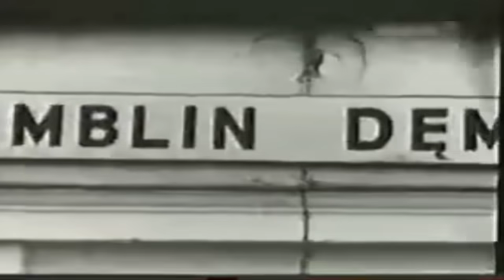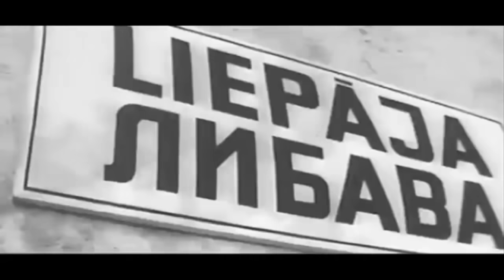Старые военные фильмы которые стоит посмотреть о Великой Отечественной Войне.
Карта  сбер 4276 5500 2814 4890 Нравится мои ролики? то у вас есть возможность поддержать автора! !

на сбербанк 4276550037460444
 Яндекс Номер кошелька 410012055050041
Кино является спутником истории. Своими образами кино дополняет нашу память о войне.

Оно возвращает нам имена и события.

Истории подвигов и героев дополняют историю войны, отражают в себе дух того времени, становятся примером мужества для будущих поколений.

В данной киноподборке мы расскажем о фильмах, которые раскрывают малоизвестные или полузабытые эпизоды истории Великой Отечественной войны, а также запечатлевают героев и их подвиги, их трагедии.

Следующий фильм я бы посоветовал посмотреть некоторым деятелям телеканала ТНТ, а ещё лучше показать бы его в эфире этого канала, чтобы аудитория знала свою историю.

«Родины Солдат»(1975) Об известном ученом-фортификаторе, генерал-лейтенанте инженерных войск Дмитрии Михайловиче Карбышеве (1880—1945), героически погибшем в лагере Маутхаузен. Перед войной он руководил работами по укреплению Брестской крепости и подступов к Ленинграду. В 1940 году ему исполнилось 60 лет. Начало войны застало его в Белоруссии. После одного из боев, тяжело раненный, он попадает в плен... В плену ему не раз предлагали перейти на сторону врага, но раз за разом отказывался. Его стойкость и мужество вдохновляли его товарищей по несчастью не поддаваться на провокации врага, не терять человеческого достоинства.